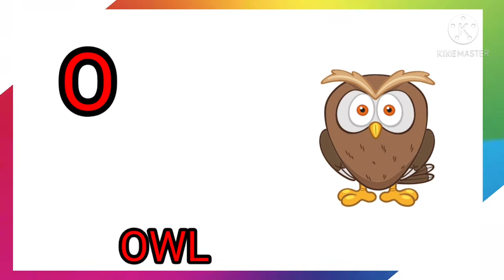A for apple b for ball | alphabet|abcd |abc song | phonics sounds with image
a for apple,hindi rhymes,क से कबूतर,a se anar aa se aam,hindi varnamala,kkhg,ka se kabutar kha se khargosh,k se kabutar kha se khargosh,अ से अनार आ से आम,हिन्दीवर्णमाला,हिन्दीस्वर,स्वर व्यजंन,क से कबूतर ख से खरगोश,कखग,अ आ इ ई उ ऊ,HindiEnglishPathshala,hindi english Pathshala,Ka se kabutar kha se khargosh,ka se kabutar,kha se khargosh,learn hindi varnamala letter,hindi nursery rhymes,a se anar in hindi,a se anar hindi rhymes,anar aa se aam